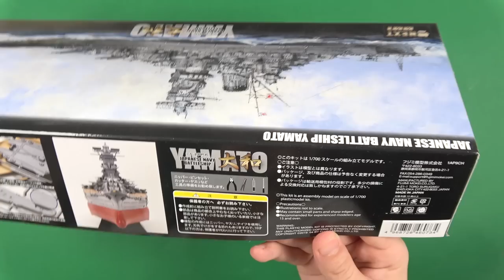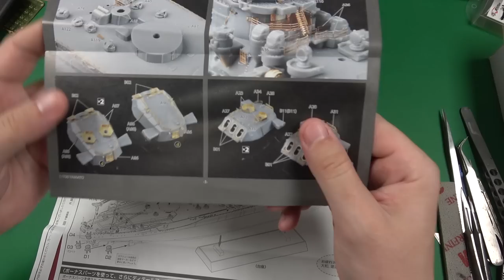IJN YAMATO | Building the Fujimi 1/700 Yamato Scale Model Battleship with Flyhawk Superdetail Set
Scale-a-ton presents Building the Fujimi 1/700 Yamato Scale Model Battleship with Flyhawk Super Detail Set video.

How to make a realistic ocean effect tutorial video